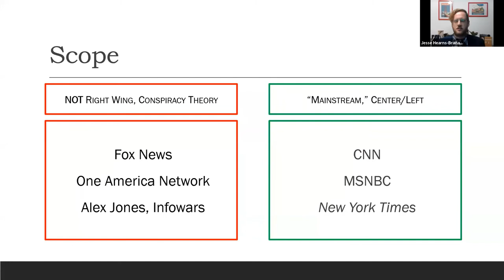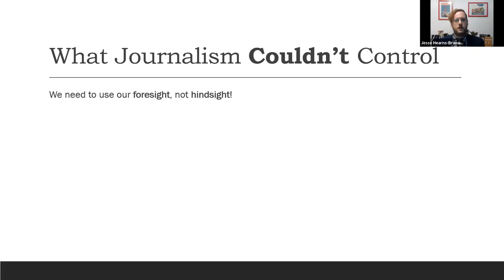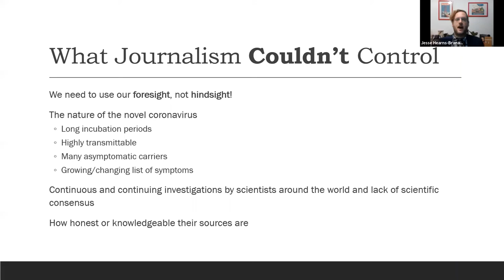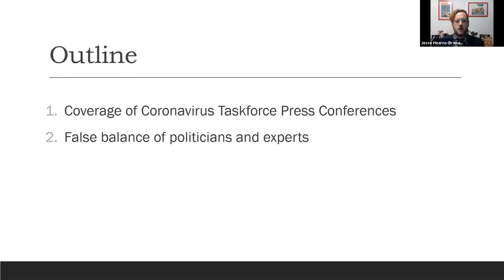Role of US Journalism in Covering Covid-19, Part 1: Introduction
Introduction of the lecture, rationale, scope, and outline.

The lecture was given via Zoom on May 7, 2020, as part of One World Under the Pandemic Online Public Lecture Series organized by Beijing Normal University-Hong Kong Baptist University United International College's Division of Humanities and Social Sciences.

'Journalism and the Philosophy of Truth: Beyond Objectivity and Balance' (Routledge) now available

Dr. Jesse Owen Hearns-Branaman, Associate Professor of International Journalism at United International College (dhss.uic.edu.hk/en/staff/2012-dr-jesse-owen-hearns-branaman). He holds a PhD from the University of Leeds, an MA in International Communication Studies from the University of Nottingham, and a BA in Radio and Television from San Francisco State University. He has taught communication, media, and journalism studies at the University of Sheffield, University of Leeds, and Leeds Beckett University in the UK,  Beijing Normal University-Hong Kong Baptist University United International College, Zhejiang Wanli University and the University of Nottingham in China, and the National Institute of Development Administration in Thailand. His research interests include post-structuralism, ideology, critical linguistics, political economy of news, comparative journalism, and epistemological theory. He has published two books, Journalism and the Philosophy of Truth: Beyond Objectivity and Balance (Routledge: 2016), and The Political Economy of News in China: Manufacturing Harmony (Lexington: 2015).